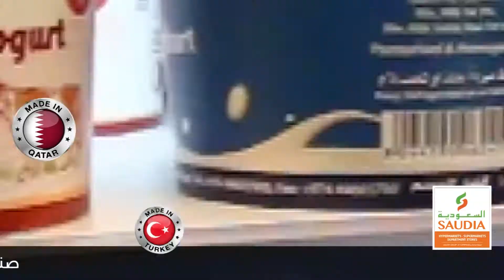Made in Qatar And Turkey Dairy Products Available In Saudia Hypermarket Outlets. ( 10/06/2017)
Happy Shopping With Us...🙂
صنع في قطر و منتجات الألبان التركية متوفرة في منافذ هايبرماركت السعودية
.تسوقوا معنا بالسرور